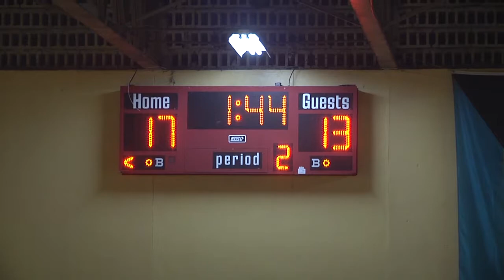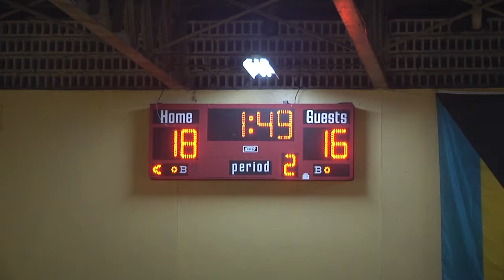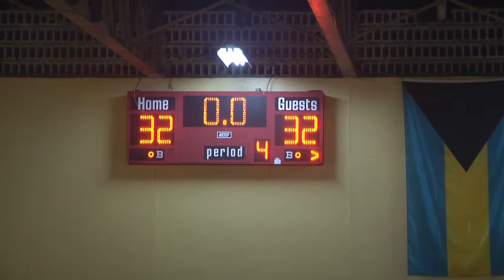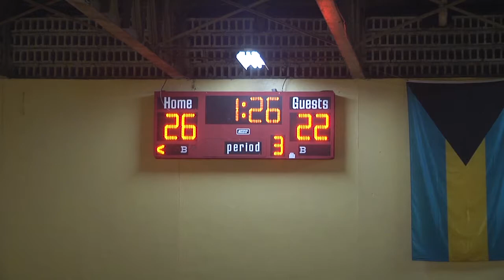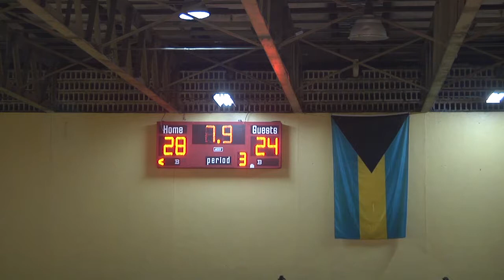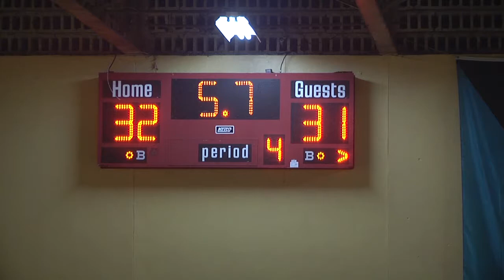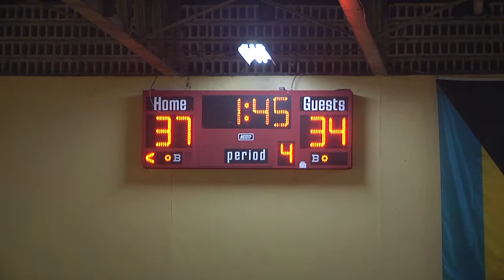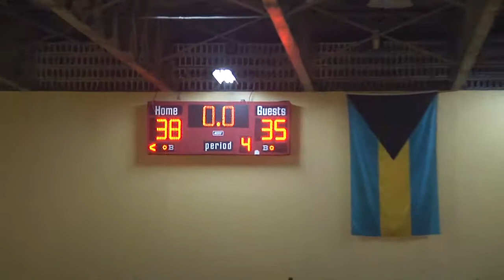Sr. Girls Doris Johnson Mystic Marlins v CI Gibson Rattlers Sr Girls Jan 17 2018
ROSTERS

Doris Johnson Mystic Marlins (BLUE)

 Jersey # First Name Last Name Graduating Year Date of Birth
# 2 Destinique Edgecombe 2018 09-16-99
# 3 Amir Thompson 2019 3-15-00
# 4 Tanea Bowleg 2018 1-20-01
# 5 Shemar Forbes 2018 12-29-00
# 7 Kovanique Rolle 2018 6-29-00
# 8 Audia Roker 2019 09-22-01
# 9 Jamea Rolle 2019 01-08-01
# 10 Kristian  Sands 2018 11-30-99
# 12 Briontae Riley 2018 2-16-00
# 13 Nyvette Bain 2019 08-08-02
# 14 Lashae  Neilly 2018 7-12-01
# 15 Ashley Major 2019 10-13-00
# 18 Peadrea Pierre 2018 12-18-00
# 21 Francisca Merger 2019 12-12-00
# 24 Deandre Clarke 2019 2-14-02

  Head  Coach Kevon Spence
  Asst. Coach Doris Ramsey

CI GIBSON
# 1 Santae Brown 2018
# 2 Je'tane Trembley 2018
# 3 Selina Walters 2019
# 4 Soraya Sawyer 2018
# 5 Alberneisha Rox 2018
# 6 Monica Carey 2018
# 7 La'Tavia Braynen 2018
# 8 Christinna  Richardson 2020
# 9 Jalexica Philistin 2019
# 10 Volola Archer 2019
# 11 Rahtaea Rudon 2020
# 12 Kia Brice 2020
# 13 Adalia Tucker 2020
# 14 Edricka Mcclain 2019
# 15 Moriah Morris 2020

  Head  Coach Torsheka Cox
  Subject Coordinator K.Newbold